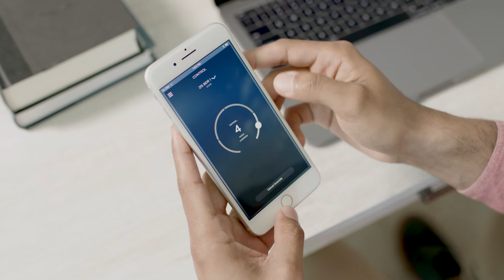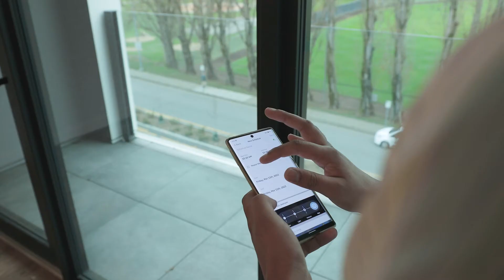View Smart Glass Reimagines the Resident Experience | View Smart Glass Projects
We spend two-thirds of our life at home. It's where we sleep, at, and, increasingly, where we work. Modern homes need to meet modern demands. View Smart Glass uses artificial intelligence to automatically adjust in response to the sun, maximizing natural light and outdoor views while reducing uncomfortable heat and glare. Research shows that residents living in apartments with View Smart Glass sleep longer and experience less stress than those living in apartments with traditional windows and blinds. An easy-to-use mobile app allows residents to customize tint schedules to fit their individual preferences and tint specific rooms on command.